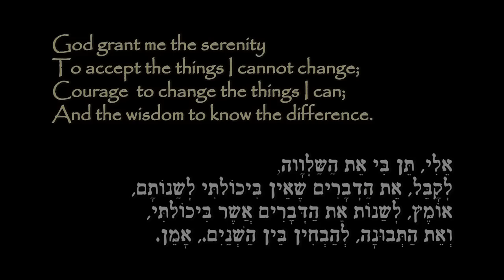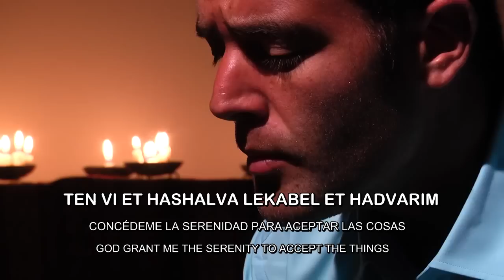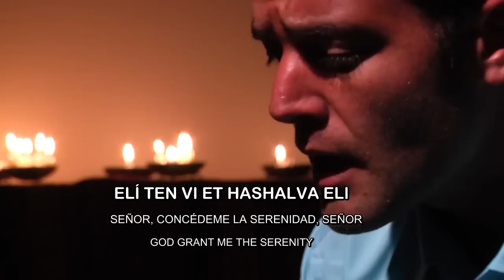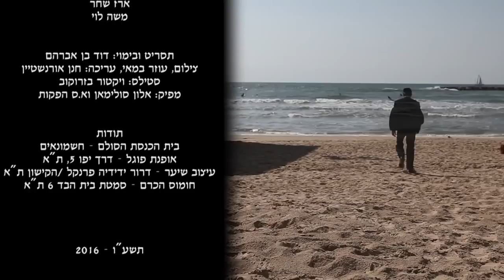NAFTALI KALFA. SERENITY PRAYER. Subtítulos fonética español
ELÍ TEN VI ET HASHALVA ELI
SEÑOR, CONCÉDEME LA SERENIDAD, SEÑOR

TEN VI ET HASHALVA LEKABEL ET HADVARIM
CONCÉDEME LA SERENIDAD PARA ACEPTAR LAS COSAS
GOD GRANT ME THE SERENITY TO ACCEPT THE THINGS

LEKABEL ET HADVARIM SHE EIN BIYJOLTI LESHANOTAM
PARA ACEPTAR LAS COSAS QUE NO PUEDO CAMBIAR,

OMETZ LESHANOT ET HADVARIM
LA VALENTÍA PARA CAMBIAR

ASHER BIYJOLTI LESHANOTAM
LAS COSAS QUE SÍ PUEDO,
THE THÍNGS I CAN

VEET HATVUNA LEHAVJIN BEN HASHNAIM
Y LA SABIDURÍA PARA RECONOCER LA DIFERENCIA.

AMEN